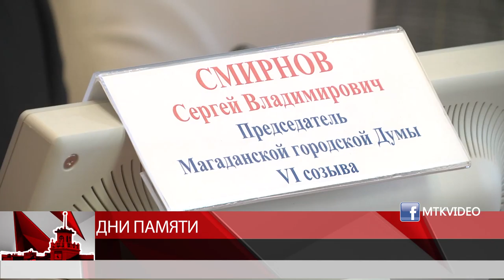Дни памяти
Магадан 2020